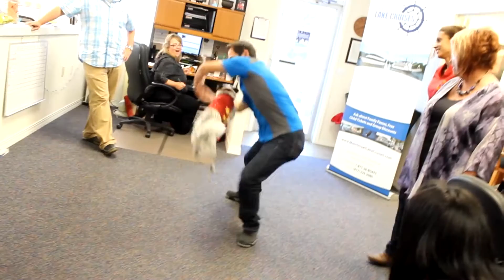Chris Perondi's Stunt Dog Experience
You just never know who is going to drop in and visit at Branson Tourism Center.